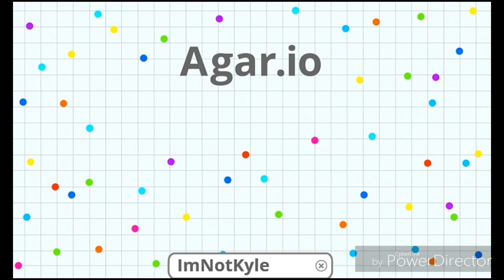Agar.io [ ULTIMATE RAGE!!] (Funny Moments)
Agar.io [ ULTIMATE RAGE!! ] (Funny Moments) »NEW VIDEO«
JOIN ImNotKyle AS HE RAGE TO SUPER SAIYAN RAGE!

Download Link For Agar.io:
Android:

Bio:
Hi my name is Kyle 11XD :) Im a Lets Play Youtuber.Making Videos Of Android Games.

$tay Awesome!